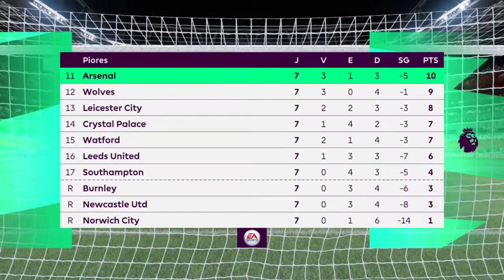FIFA 22 - LICENCAS DAS LIGAS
WP DICAS TA NA AREA
VOU ESTAR ANALISANDO OS MENUS LICENCIADOS DE CADA LIGA OFICIAL E QUE SÃO PRINCIPAIS DO FIFA 22